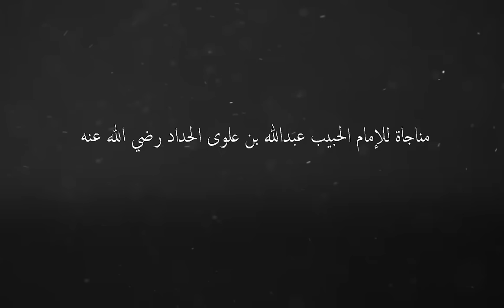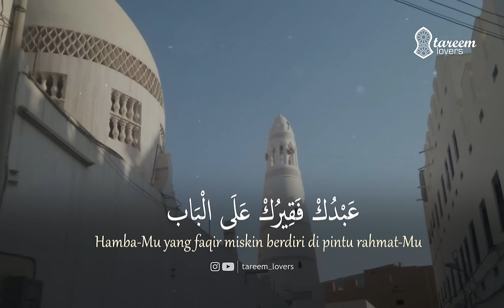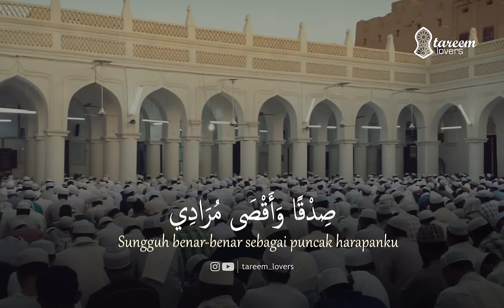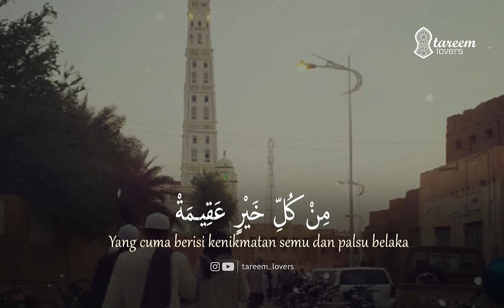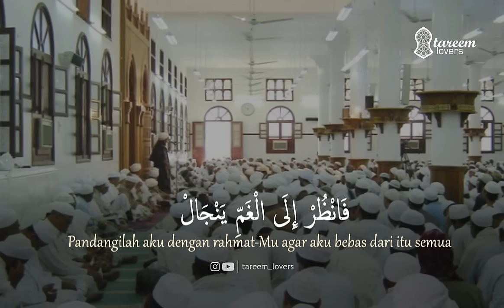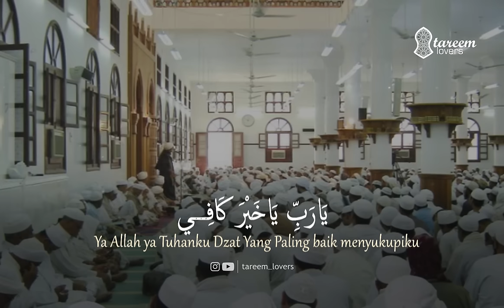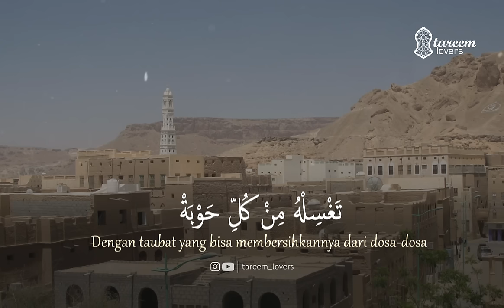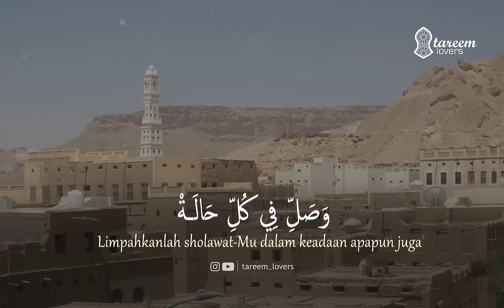Ya Robbi ya Alimal Hal - Habib Salim bin Ahmad Al Atthos | Lirik dan terjemah | tareem lovers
مناجاة للإمام الحبيب عبدالله بن علوی الحداد رضي الله عنه

Qosidah, Munajat Al Imam Alhabib Abdullah bin Alwi Alhaddad